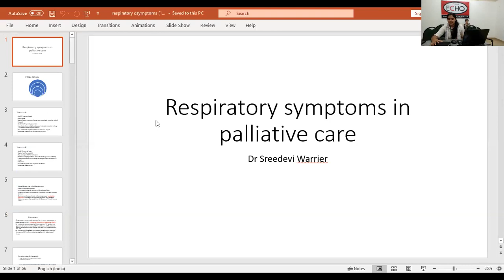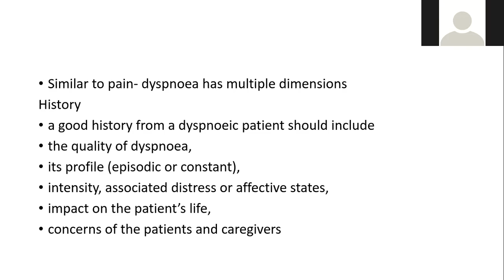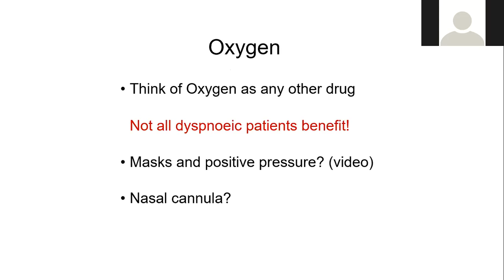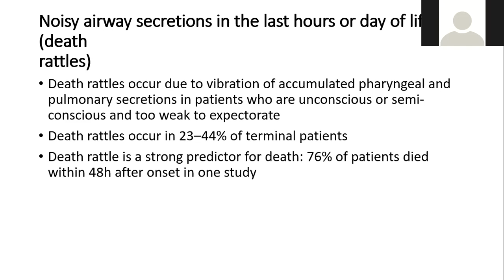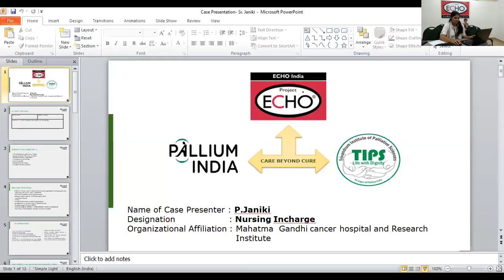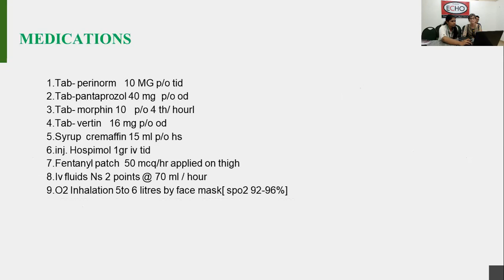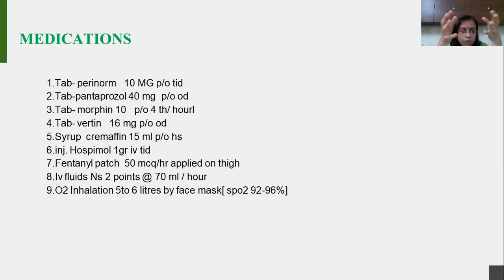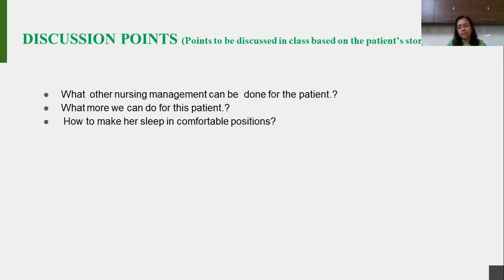TIPS-ECHO Season 14 -FCPN 01 SESSION 11 “Respiratory Symptoms"-Dr. SREEDEVI